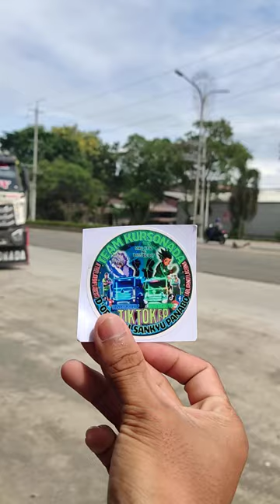TEAM SOLID SABAAN KURSONADA fypシ゚viral